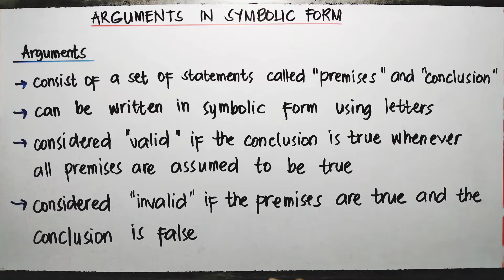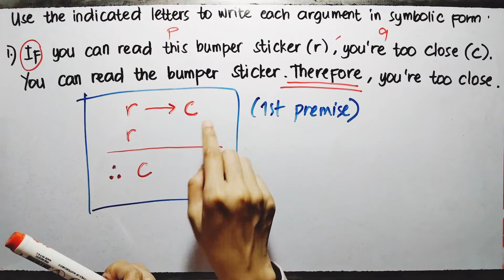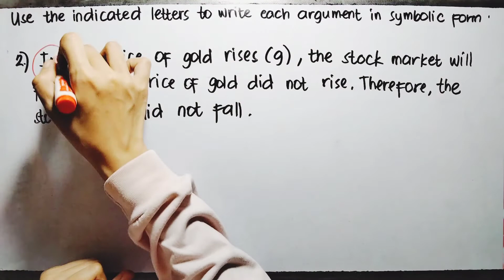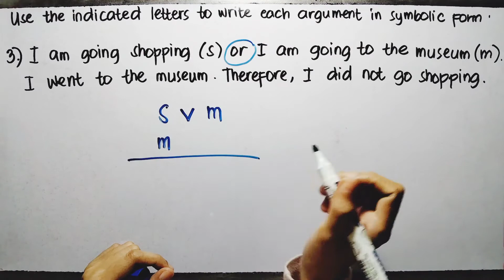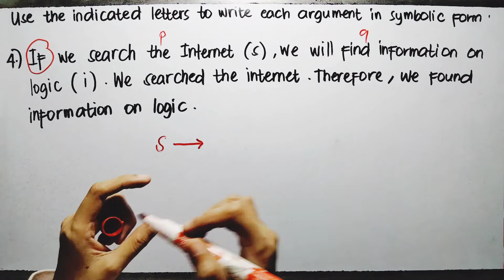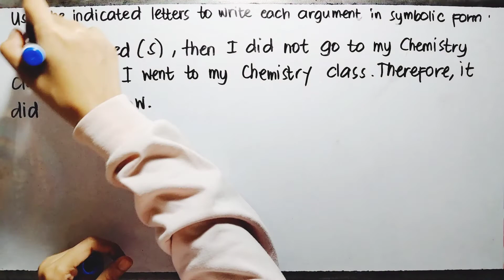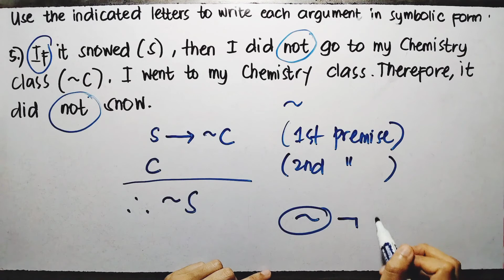ARGUMENTS IN SYMBOLIC FORM